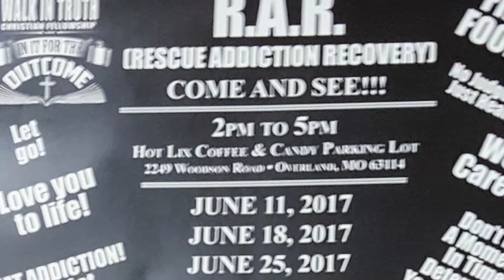June 11, 2017(3)